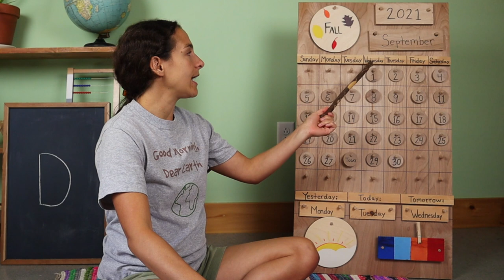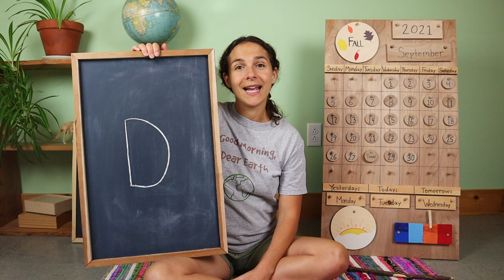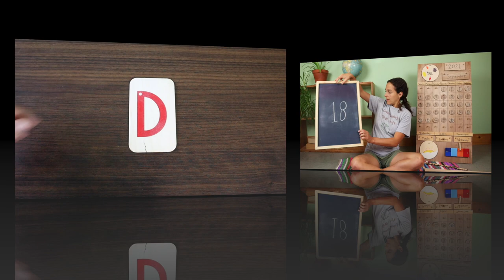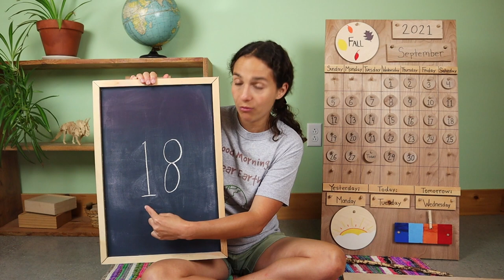Tuesday - Preschool Circle Time - Fall (9/28)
I use these work trays from Wooden Toys For You on Etsy

Work Tray Materials: apple prints: apples cut in half, paint, paintbrush and paper

Join me every Monday-Friday for my FREE Preschool circle times that include a review of the calendar and weather; letter, number, and shape recognition; theme-based content with Montessori and Reggio-inspired work tray activities, and plenty of songs to engage young children.  This week's theme is autumn.